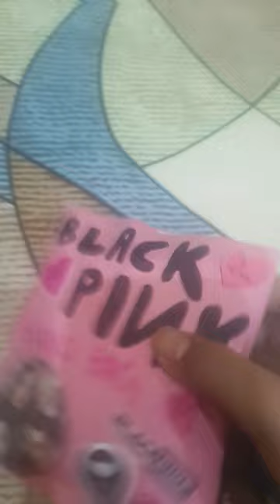💗BLACKPINK🖤 BLIND BAG UNPACKING!!# blackpink beagle # shorts